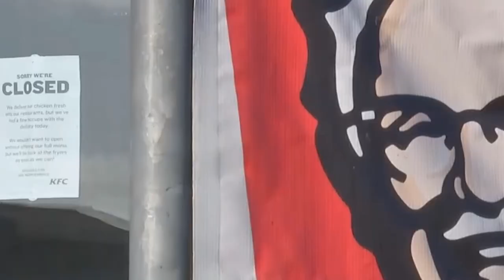News you might have missed. Finnish PM drunk, Rishi Sunak £400k swimming pool, Australian PM scandal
The weekly round-up of News that you might have missed. Rishi Sunak's £400,000 swimming pool, The Finnish Prime Minister getting bladdered..

A roundup of all the News you might have missed.
Pelosi guilty of Drunk Driving DUI
Diane Abbot gets her flu jab and shakes all over.
Australian Prime Minister Scott Morrison secret cabinet, appoints himself as Emperor.
Boris Johnson last role as PM visits Ukraine on Independence day
Joe Biden forgets to forget